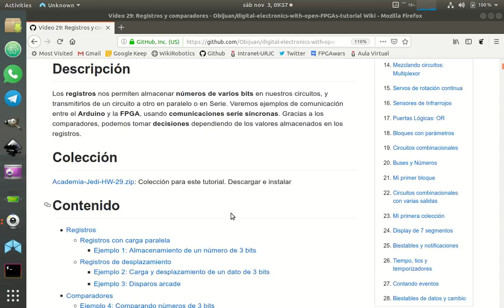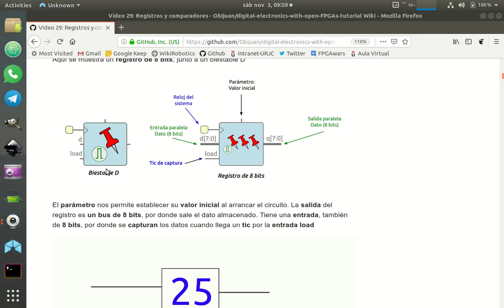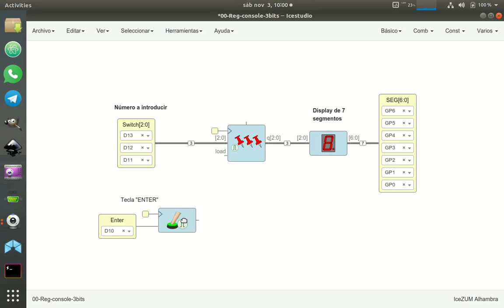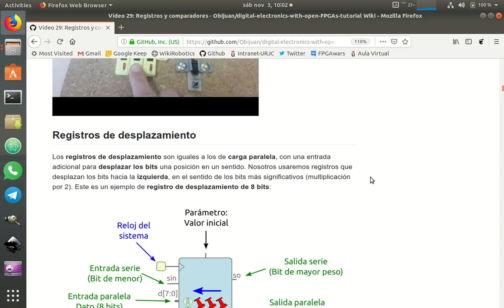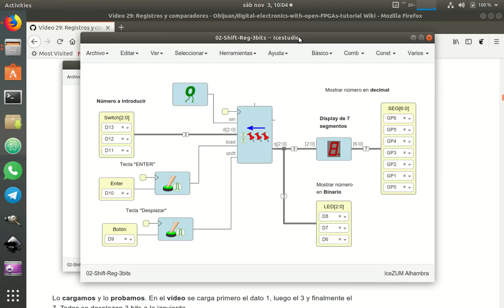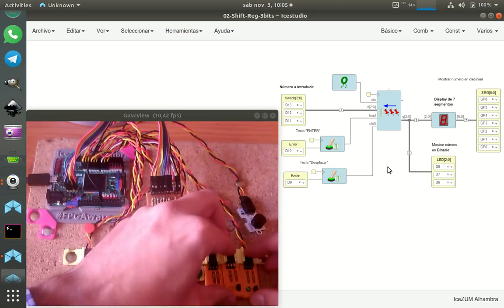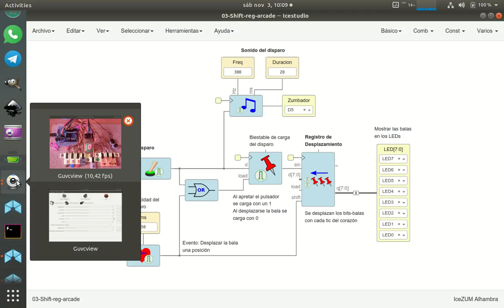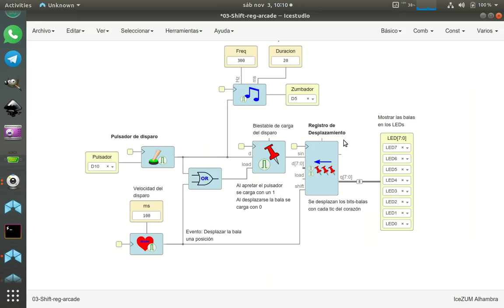Electrónica digital para makers con FPGAs libres (29/31). Parte I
Tutorial 29: Registros y comparadores.  Parte I: Registros

Los registros nos permiten almacenar números de varios bits en nuestros circuitos, y transmitirlos de un circuito a otro en paralelo o en Serie. Veremos ejemplos de comunicación entre el Arduino y la FPGA, usando comunicaciones serie síncronas. Gracias a los comparadores, podemos tomar decisiones dependiendo de los valores almacenados en los registros.